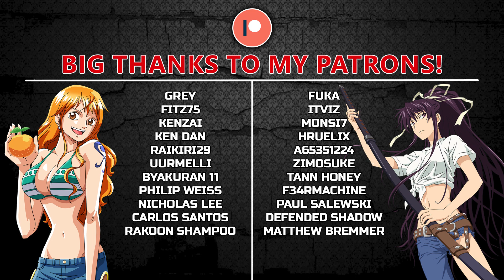One Piece Episode 521 BLIND REACTION | HOLY ****!!!!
0:00 Intro
2:16 Reaction
22:45 Final thoughts

Take care!